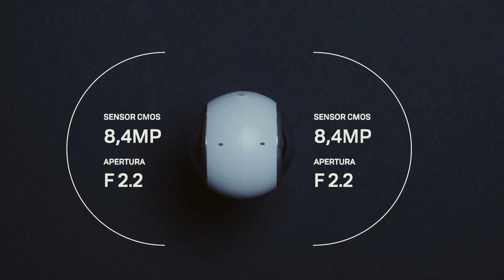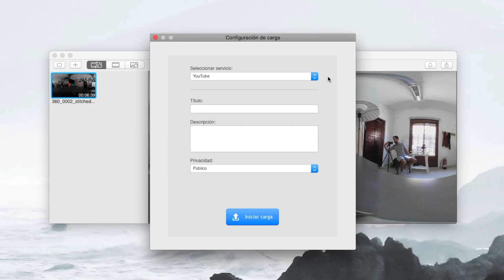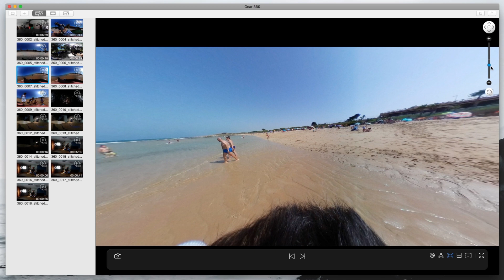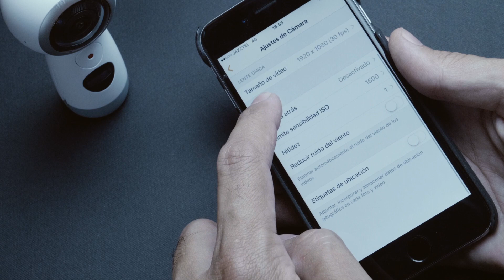Gear 360 review: videos y fotos en 360, análisis en español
Análisis de la nueva Gear 360. La nueva generación de la cámara que permite capturar fotos y vídeos esféricos para reproducir en reproductores compatibles con material 360.

Más info